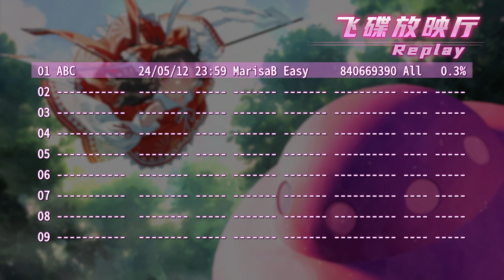Touhou: Ultimate Fatal Octopus | Easy Marisa[B] | ALL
1st clear on Ultimate Fatal Octopus!
I absolutely fell in love with this Touhou fangame the moment I played it! It kinda reminds me of Rainbow Cave Raid!
I documented this game on Shmups Wiki before uploading this video.

Ultimate Fatal Octopus is a fanmade Touhou shmup by SlimeSmile (same devs of Barrage Musical ~A Fantasy of Tempest~). The game was developed in Unity (just like Abyss Soul Lotus).
It has only one stage (like Rainbow Cave Raid) and is mostly inspired in TH12UFO for the UFO system, where in this case, if you collect 3 pink UFO items, a big pink UFO can be summoned, which can attract items and if it reaches full item capacity, a bomb piece and heart piece will be awarded.
At the end, you`ll encounter Syrena (who is also a VTuber). She has a large set of spells cards (amount that`s similar to Extra bosses in other Touhou shmups).

Controller used: GameSir T4 Pro
Input:
-A button: Shot
-B button: Spell bomb
-RB button: Focus

Timestamps:
Intro 00:00
Stage start 00:27
Boss: Syrena 04:07

There`s no ending because this is a replay.